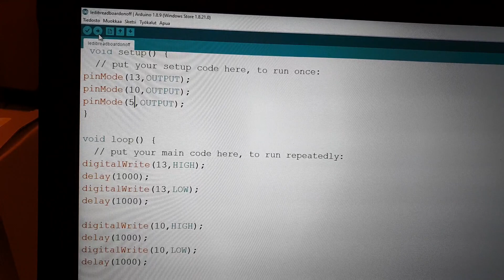Amazing x-mas lights with Arduino Uno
Arduino program that lights on and off 3 different color leds sequentially.